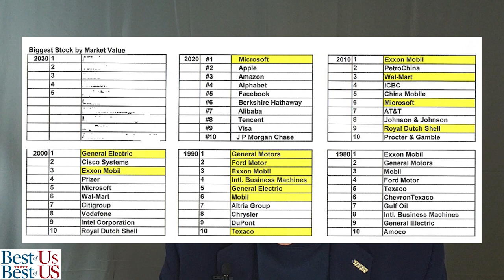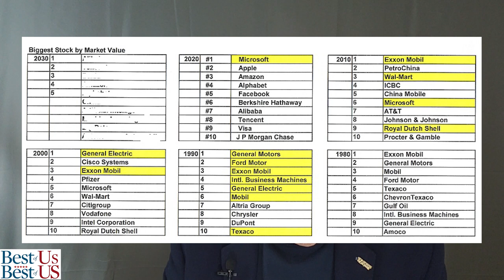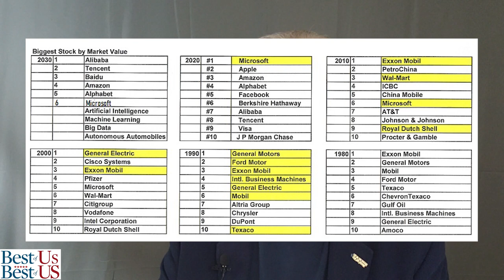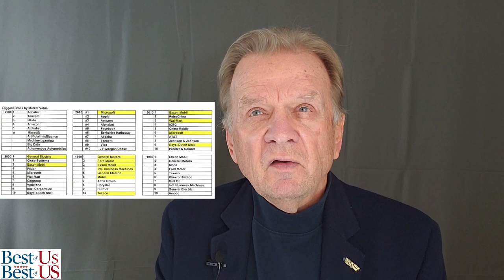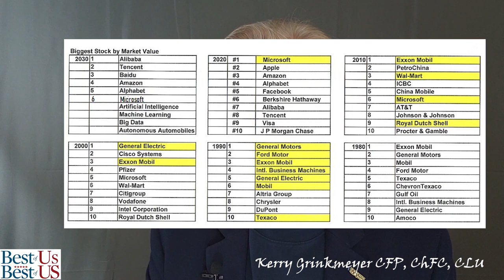Investing Today for 2030, The Worlds Largest Companies Are on Sale, How to Invest in 2020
The stock market is driven by consumers and demographics.  In this video, Kerry will review the largest capitalized companies from 1980 through 2020 to see if history will direct us to what are going to be the largest capitalized companies in 2030 and today everything is ON SALE.
Investing Today for 2030,  What Will Be The Worlds Largest Companies in 2020. How to Invest in 2020

Kerry Grinkmeyer is an investor, real estate agent, speaker, author, and real estate coach. He started selling real estate at age 72 in 2015, to overcome the death of his daughter. “I needed something to do with myself.”

Kerry built one of the largest financial planning franchises within the Ameriprise Financial Advisor System.  He retired in 2005 and he and Nita traveled the world.   Kerry has written and published three books, he has run in the Senior Olympics since 2011 and is currently the fastest 75 to 80 year old in the state of Alabama.

Kerry is a full-time real estate agent with a mission of sharing his knowledge and leanings with anyone that will listen.

Suggested Reading for Entrepreneur Training
*1.  The Accidental Super Power by Peter Zeihan
2.  The Big Nine by Amy Webb
3.  Supercharge Your Real Estate Sales by Kerry
4.  Digital Transformation, Survive and Thrive in an Era of Mass Extinction by Thomas M Siebel
*5.  DisUnited Nations, The Scramble for Power in an Ungoverned World Available March 3, 2020

This is the video equipment that I use, follow these links to find it on Amazon.
MOVO PR-2PM Professional Smartphone Video microphone and mount kit. %54.95
PoP voice 196” Single Head Lavaliere Lapel Microphone  $10.99
Victiv 72-inch Camera Tripod Aluminum  $49.99
Photography Photo Portrait Studio 600W Day Light Umbrella Continuous Lighting Kit by LimoStudio,  $47.99
JOBY GorillaPod 3K Kit. Compact Tripod  $39.98
Logitech C922x Pro Stream Webcam – Full 1080p HD Camera  $72.20